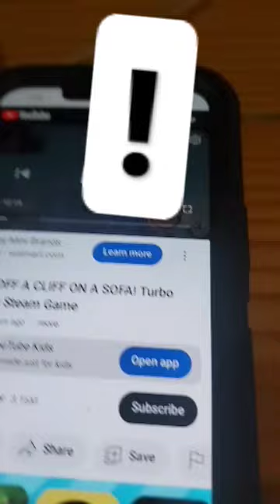GG TV SHOWS UP FOR THE UPDATE AND THE LAST TIME ⏲️ WAS!!!